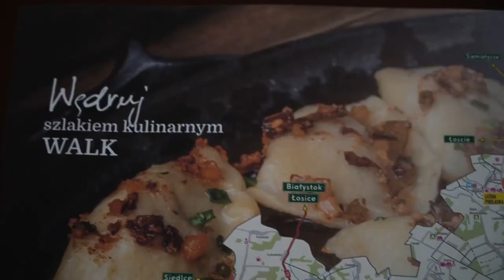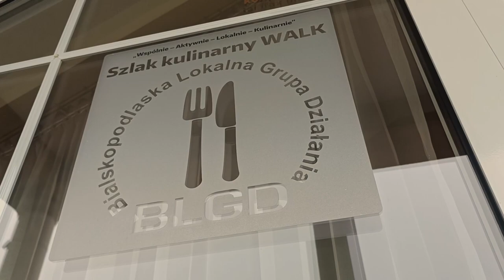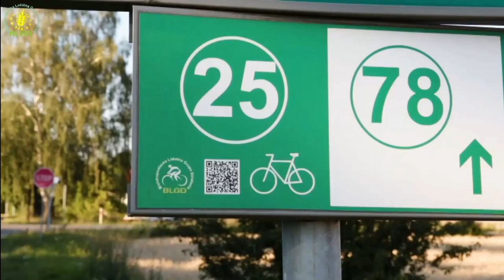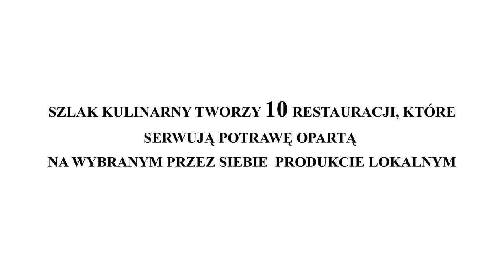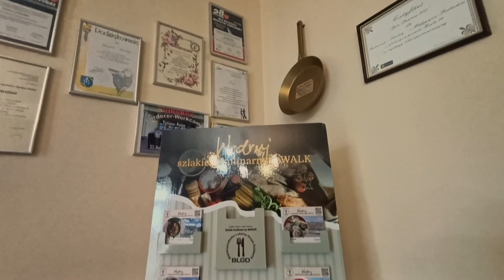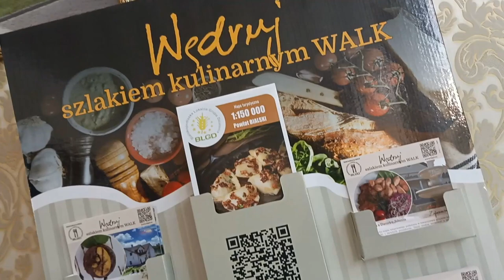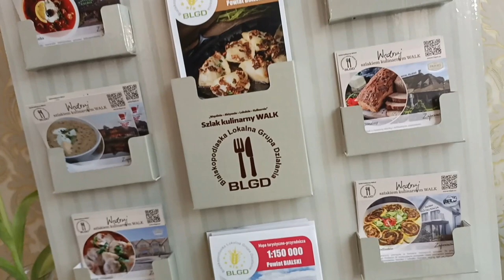BLGD: Międzynarodowy projekt współpracy, Wspólnie-Aktywnie-Lokalnie-Kulinarnie "WALK"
Bialskopodlaska Lokalna Grupa Działania i jej najnowszy projekt!